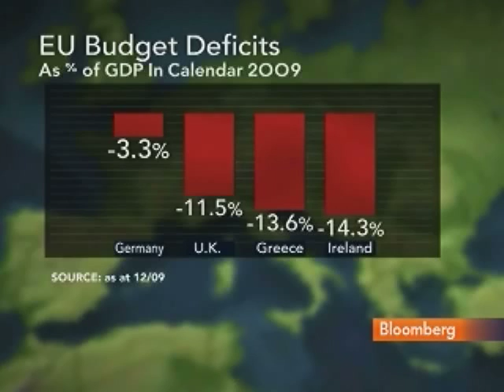Fathom's Gabay Says Deflation Becoming `Primary Concern'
June 28 (Bloomberg) -- Danny Gabay, managing director of Fathom Financial Consulting, talks about the risk of a renewed recession and delays in banks writing down losses.
     Gabay speaks with Francine Lacqua on Bloomberg Television's "Countdown"